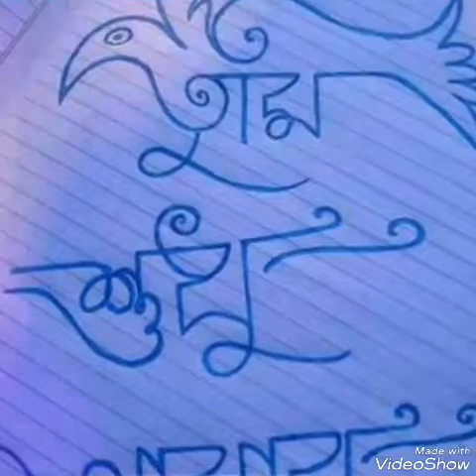Zaki uddin(2)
Nice watch live